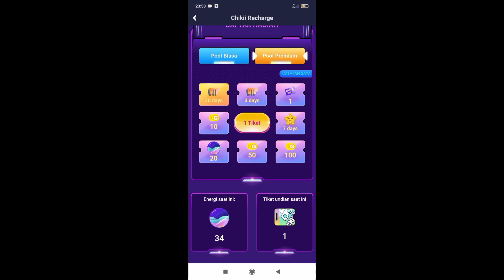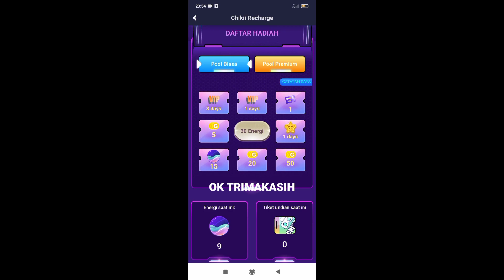UPDATE TERBARU APLIKASI CHIKII. 2022.GTA V ANDROID